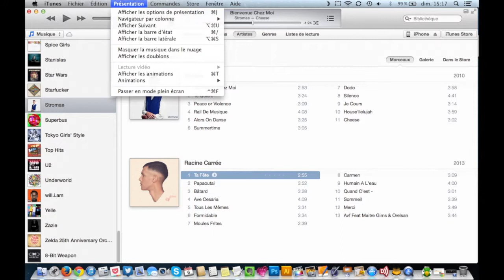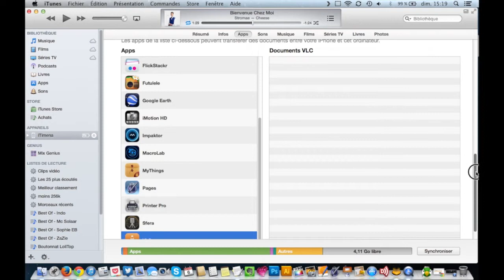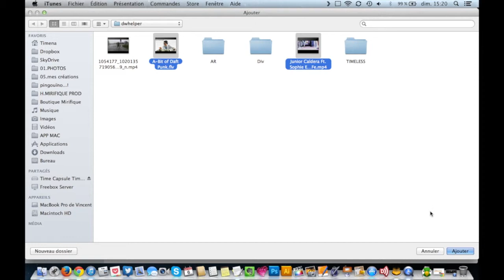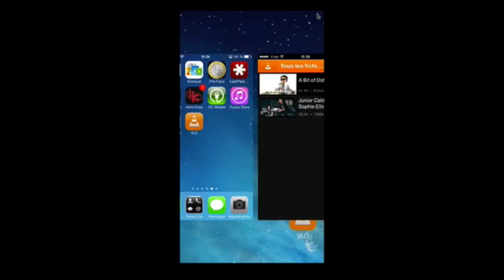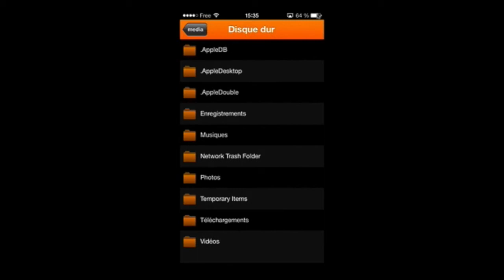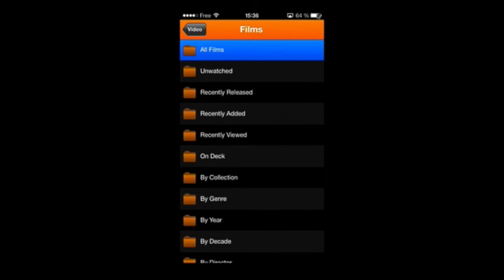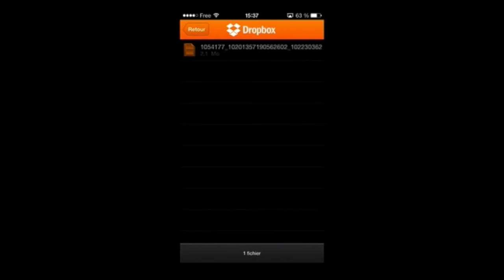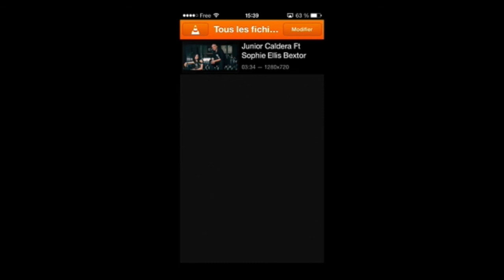Leçon 10 : mettre des vidéos dans son iPhone !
Dans ce numéro nous allons apprendre à mettre des vidéos dans son iphone ou ipad...